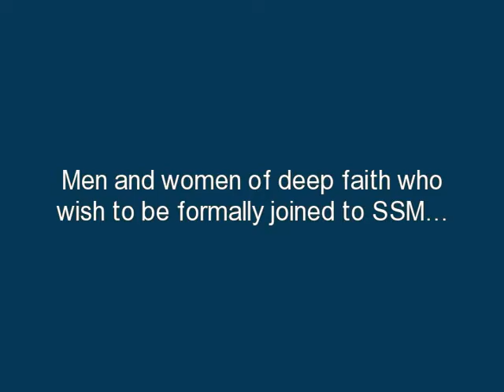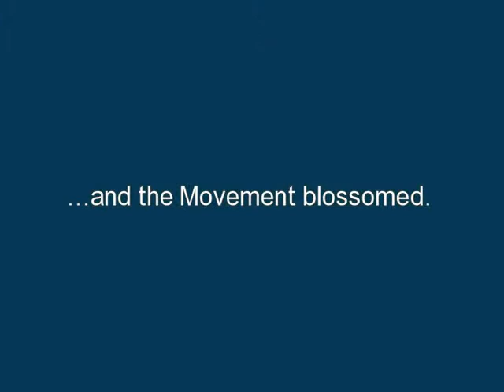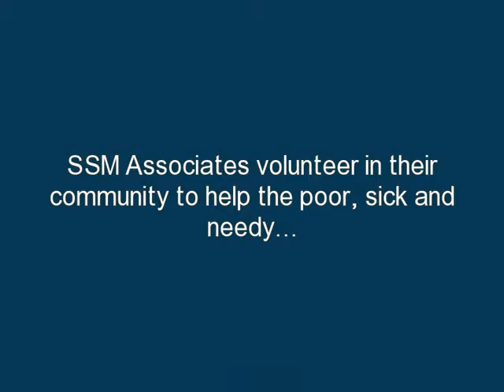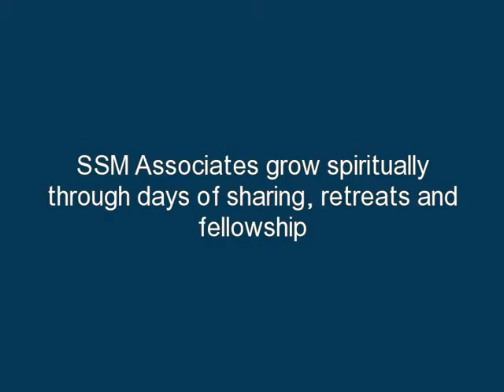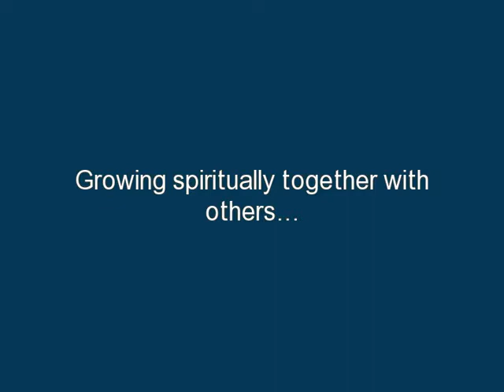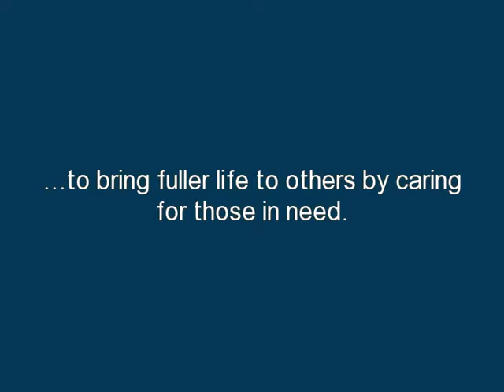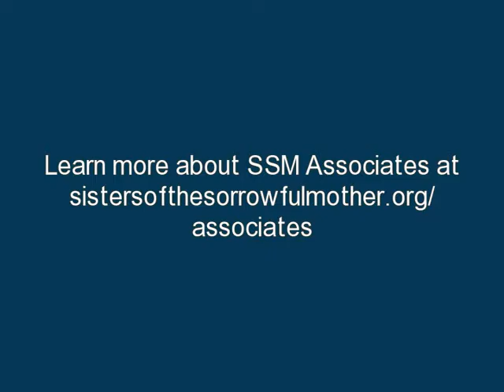The Associates Movement of the Sisters of the Sorrowful Mother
Learn about the Associates Movement, whereby laypersons are formally joined to the Sisters of the Sorrowful Mother in their search for holiness in the service of the Church: the history and what the Associates do today to support the Sisters' charism of bringing fuller life to others: the poor, the sick and those in need. SSM Associate groups are located in Tulsa; Wichita; the Denville, New Jersey area; the Roswell, New Mexico area; across Wisconsin and the Midwest; and in St. Lucia in the Caribbean.